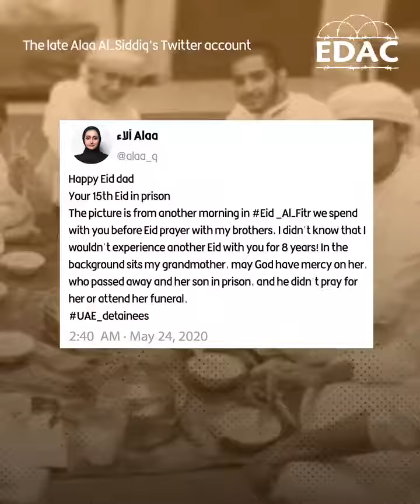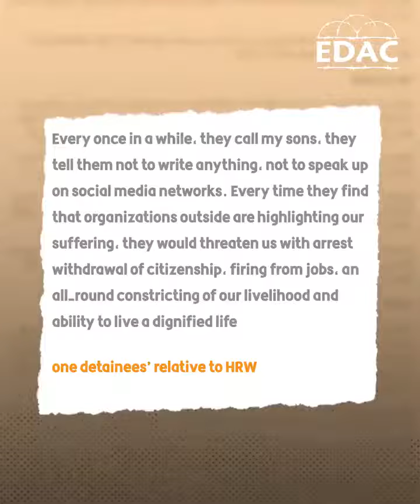the Missing Eid without UAE Detainees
Not only detainees of conscience in the UAE suffer, but the families_of_detainees are also affected by the violations, which go as far as collective punishment. Big and small details disrupt their lives, like revocation of citizenship, or a Missing Eid!